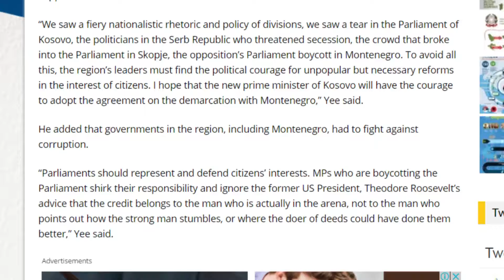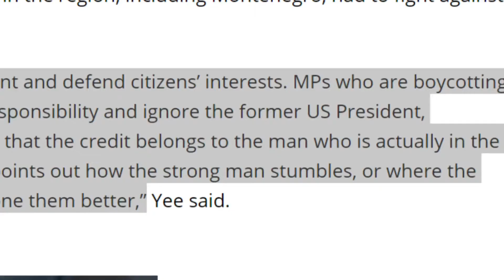HOYT BRIAN YEE SHPRESA E FUNDIT |ABC NEWS